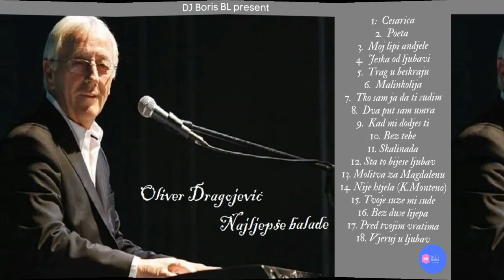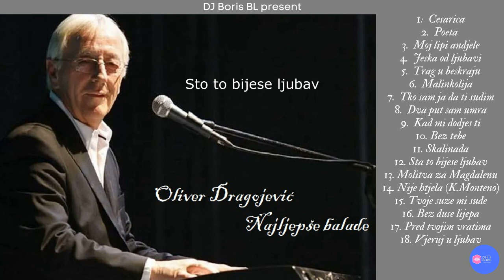Oliver Dragojevic Najljepse balade, video BEZ REKLAMA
REKLAME je poceo da ubacuje youtube zato ISTI ovaj videeo BEZ REKLAMA imate na ovom linku
Nek od najljepsih balada legendarnog Oliver
1. 00:00 Cesarica
2. 04:14 Neka se drugi raduju
3. 07:30 Poeta
4. 10:46 Moj lipi andjele
5. 14:57 Jeska od ljubavi
6. 18:54 Trag u beskraju
7. 23:26 Malinkolija
8. 26:46 Tko sam ja da ti sudim
9. 31:11 Dva put sam umra
10. 34:48 Kad mi dodjes ti
11. 38:40 Bez tebe
12. 42:02 Skalinada
13. 45:21 Sto to bijese ljubav
14. 48:27 Molitva za Magdalenu
15. 52:22 Nije htjela
16. 56:48 Tvoje suze mi sude
17. 1:00:03 Ljepa bez duse
18. 1:04:24 Pred tvojim vratima
19. 1:08:45 Vjeruj u ljubav